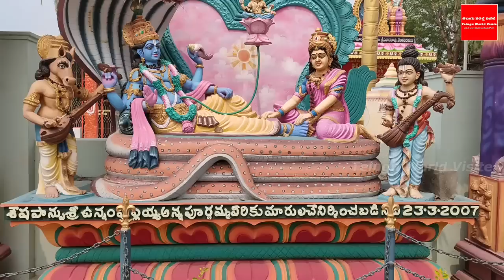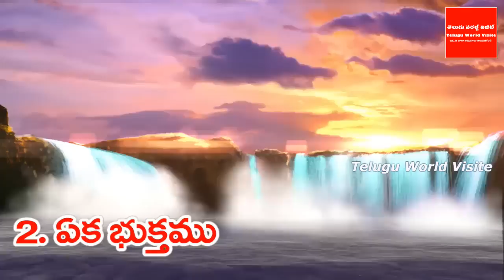ఈ నెల 10 తొలి ఏకాదశి ఉపవాసం ఎలా ఉండాలి ? ఉపవాసం ఉండలేనివారు ఏం చేస్తే అంతటి పుణ్యఫలం | Tholi Ekadasi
YouTube For any business queries please contact